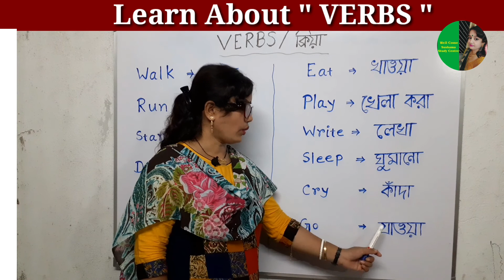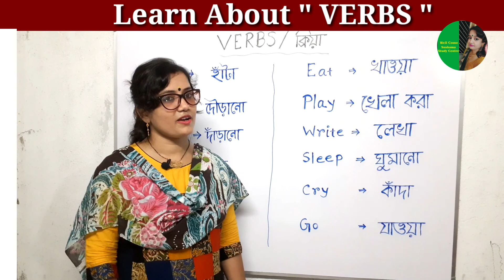Verb | Verbs in English Grammar | Sushama Study Centre | Kids Education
Verb | Verbs in English Grammar | Sushama Study Centre | Kids Education | Verbs Forms in English |
Hello Friends, Well come my channel ' Sushama Study Centre '. Sushama Study Centre is a children's education Channel.